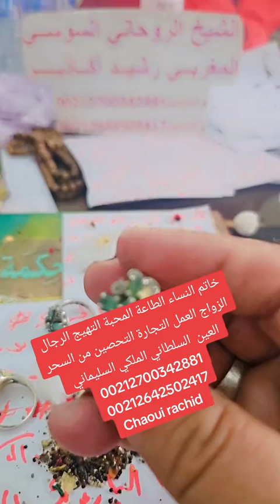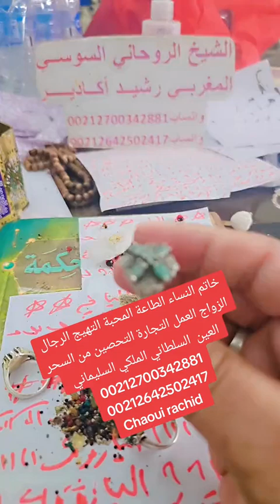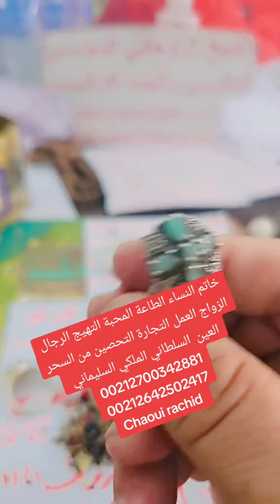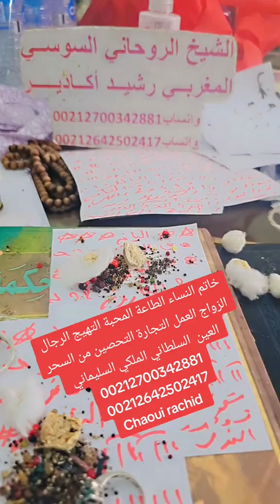مخ الضبع مع الخاتم التهيج الرجال بالمحبة والنكاح والزواج الطاعة التحصين من السحر والعين